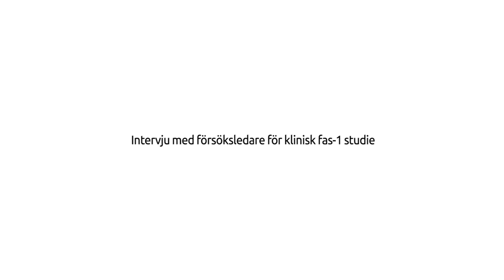Interview w Dr. Neil Fleshner Swedish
Intervju med Dr Neil Fleshner, professor vid avdelningen för urologi vid universitetet i Toronto och ansvarig uro-onkolog vid Princess Margaret Cancer Centre i Toronto där de första tre patienterna i SpectraCures kliniska fas-1 studie behandlats.

Videon är producerad av CR Film.